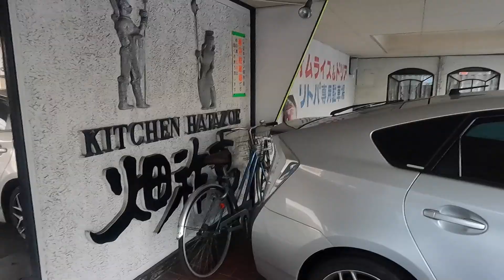【365日 名古屋旅】名古屋市瑞穂区東栄町界隈を徘徊する件。下山町から下り、田辺通から大殿町、汐路町を経て東栄町へ。昭和レトロ商店長屋を発見し、悶絶（笑）No.149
今回は、名古屋市瑞穂区下山町から下り、田辺通から大殿町、汐路町を経て東栄町へ向かいました。

昭和レトロ商店長屋を発見し、悶絶しております（笑）

それでは、どうぞご覧ください。